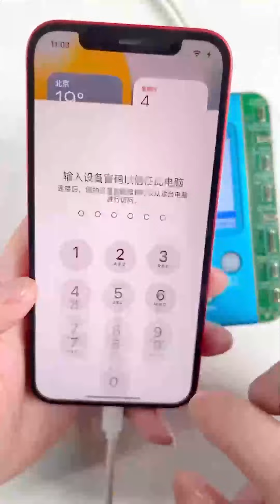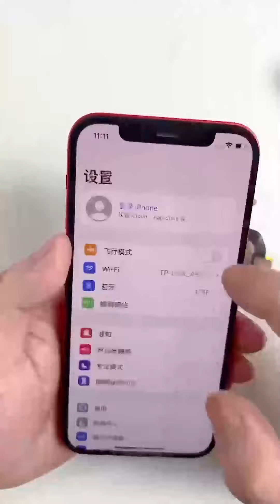1 Way to Solve Pop-up Message after Changing Rear Camera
How quickly Repair the Pop-up Message after Changing Rear Camera?
1 Way to get things done faster: scan code to unbind